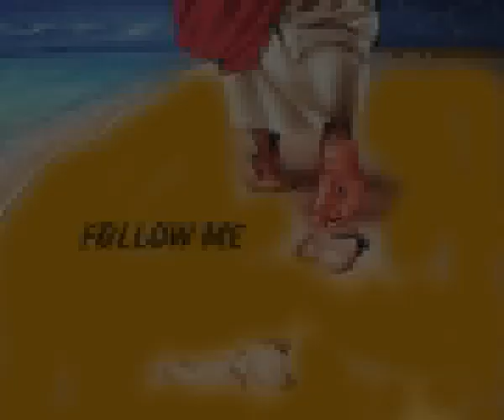Mhozo Pattlav Kora (Follow Me) : Rev. Fr. Jerry Sequeira